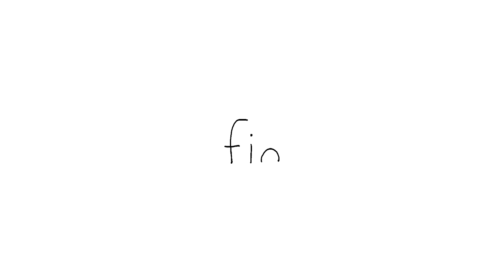Get a Guitar with SealsㅣSound Track PlaylistㅣSEALOOKㅣMusic Compilation